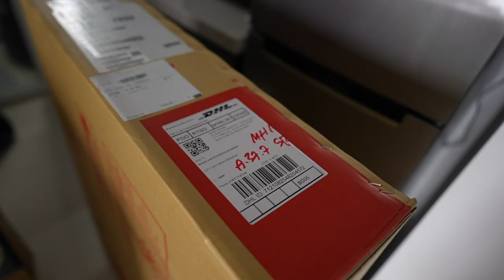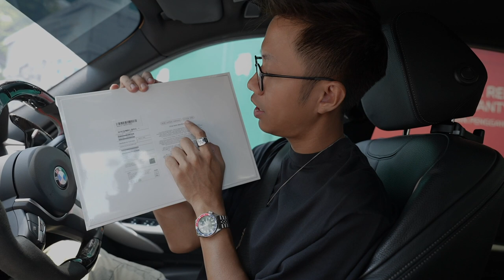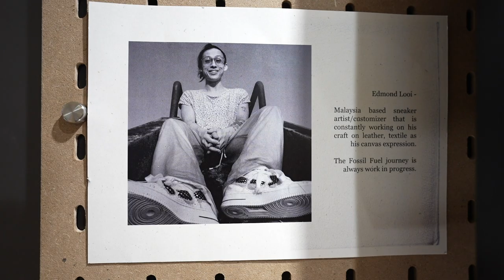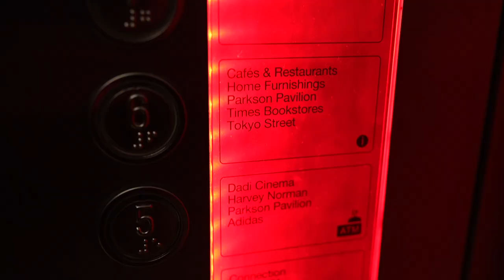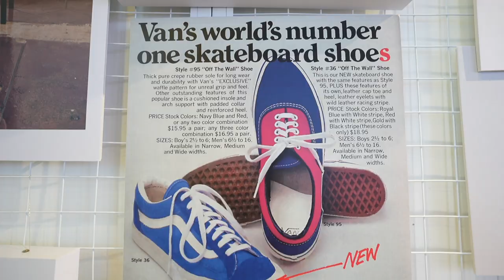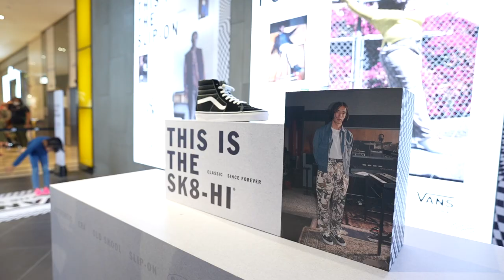VLOG EVENT MUSTAHAK | ATMOS KL | VANS x JD SPORTS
'A DAY WITH FZHD'